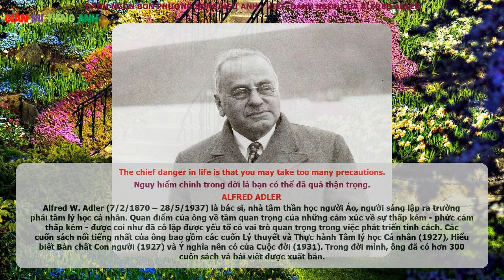Alfred Adler - Danh Ngôn Song Ngữ Anh - Việt - Quotes - Quote - Nguy hiểm chính trong đời là bạn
The chief danger in life is that you may take too many precautions.
Nguy hiểm chính trong đời là bạn có thể đã quá thận trọng.

ALFRED ADLER
Alfred W. Adler (7/2/1870 – 28/5/1937) là bác sĩ, nhà tâm thần học người Áo, người sáng lập ra trường phái tâm lý học cá nhân. Quan điểm của ông về tầm quan trọng của những cảm xúc về sự thấp kém - phức cảm thấp kém - được coi như đã cô lập được yếu tố có vai trò quan trọng trong việc phát triển tính cách. Các cuốn sách nổi tiếng nhất của ông bao gồm các cuốn Lý thuyết và Thực hành Tâm lý học Cá nhân (1927), Hiểu biết Bản chất Con người (1927) và Ý nghĩa nên có của Cuộc đời (1931). Trong đời mình, ông đã có hơn 300 cuốn sách và bài viết được xuất bản.

Tiểu Thuyết Tình Cảm Song Ngữ Gone With The Wind (Cuốn Theo Chiều Gió) Anh - Việt:

Anh chàng Hobbit( The Hobbit )

PHẦN 3 - Harry Potter và Tên Tù Nhân Ngục Azkaban (Harry Potter and The Prisoner of Azkaban ):